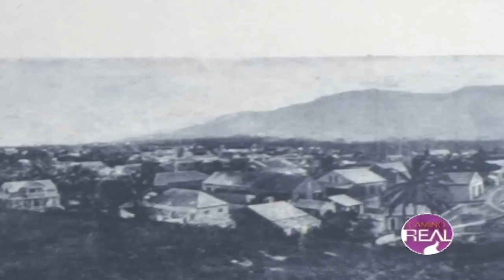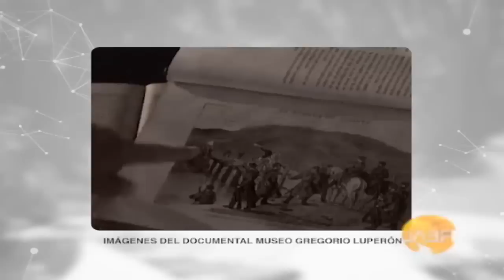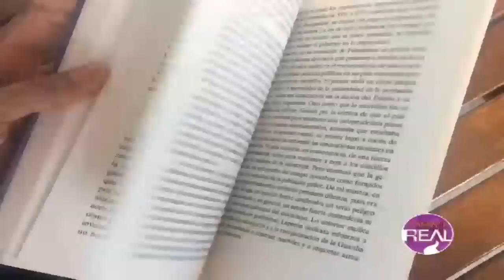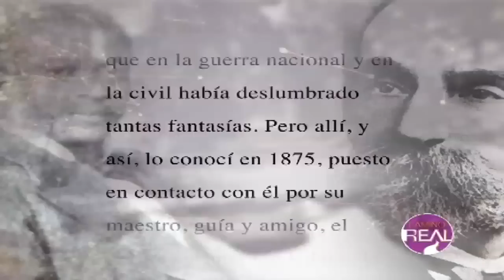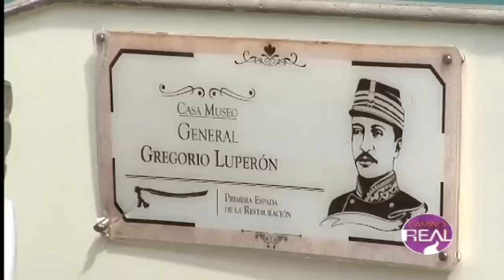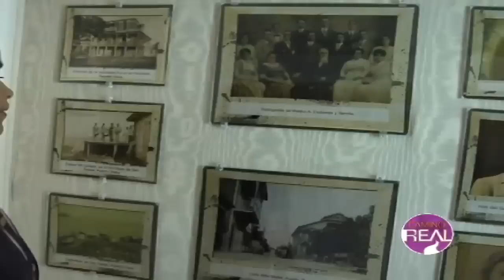Gregorio Luperón y su historia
Fue el héroe de la Restauración, pero tambien demostró ser un gran lider preocupado por el bienestar del Pueblo Dominiana, Gregorio Luperón es un orgullo de Puerto Plata y de toda la República Dominicana.